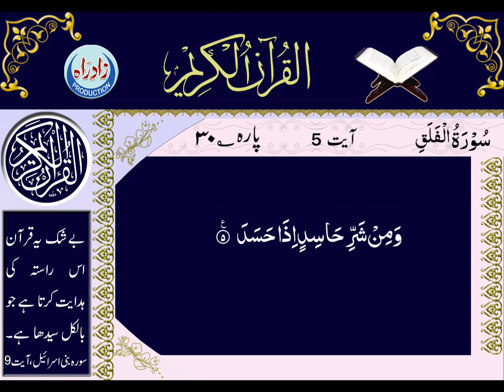Quran Majeed | 113 Surah Al Falaq with Urdu translation by Hafiz Farman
سورہ فلق عربی تلاوت اُردو ترجمہ کے ساتھ
اردو ترجمہ : حافظ فرمان علی
عربی تلاوت : قاری محمد صدیق منشاوی
اردو آواز : شاہ رُخ مرزا